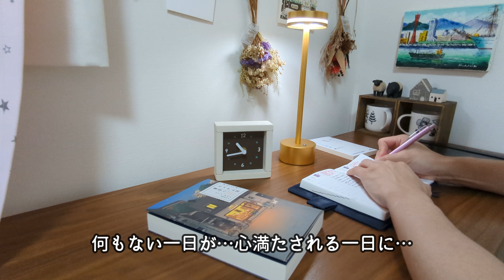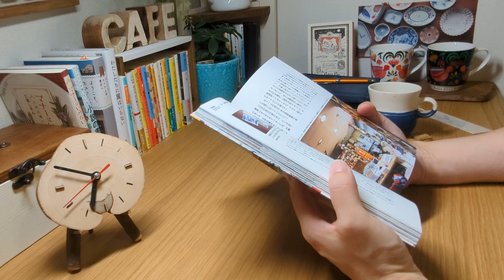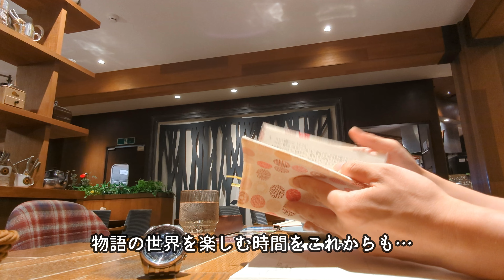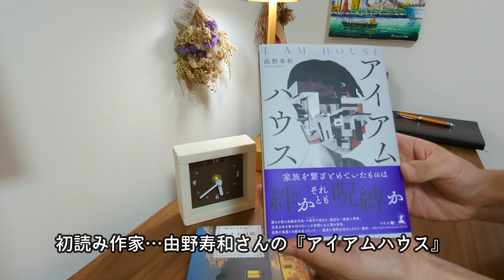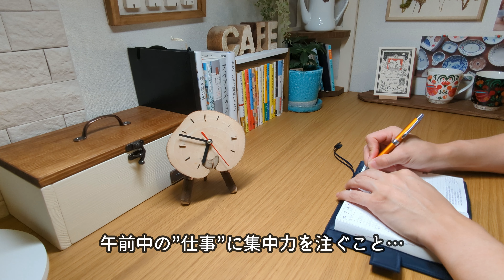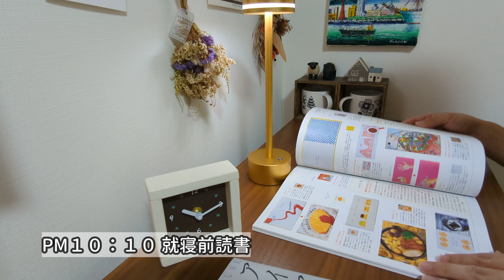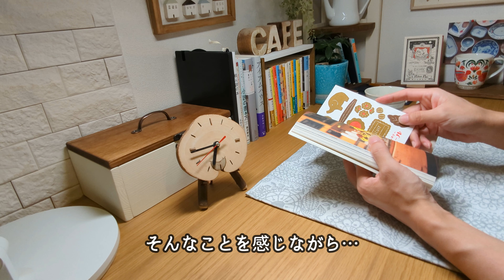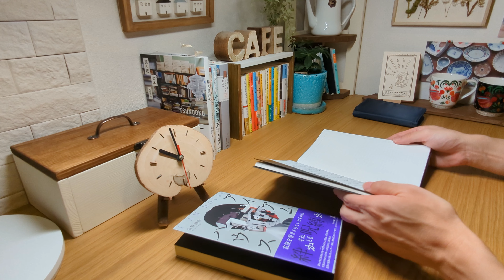【本好きvlog#71】秋の夜長はやっぱりミステリー小説/由野寿和 アイアムハウス 幻冬舎/名作『かもめ食堂』はいつ読んでも名作/本と珈琲のある暮らし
読書企画「推し本を語ろう」第三位：群ようこさんの『かもめ食堂』を読了しました。映画もアマプラにて楽しみましたが…結構原作に近くて良かった…
文庫本の装丁のかもめはミドリさんが描いたイラストだったんだ…とか…
作中に出てくるマサコさんのイラスト…もたいまさこが演じるマサコさんそっくり笑
これは両方を観て読んだ方が楽しい…まだどちらかだけの方は…ぜひぜひ楽しんで欲しいです！

動画内で読んだ作品
🔶群ようこ著　かもめ食堂

『本と珈琲のある暮らし』をテーマに読書vlogを配信しているやわつむりです。
《動画配信日》
　毎週日曜日１９時００分に配信…
毎週１本の配信を基本としていますが…時は週に２本を配信することがあります。

《動画のコンセプト》
　動画は本好きの私が日々読書をしているVlogとなります。
　珈琲のそばに本、読書を主体に彩りある暮らしを送り、ていねいな毎日を楽しみたい…
　本と愉しく向き合っている姿をYouTubeにて令和4年2月よりお届けしています
〇皆様と共に読書を・・・
　「本の話を周りの人とする機会が減ってしまった…」そんな声がよく聴こえてきます。活字離れと言われて久しく…街の本屋さんだけでなく、大型書店も閉店してしまう悲しい現実があります。
　　　　　　　　　　　　「こんなに読書って素晴らしいのに…」
　読書を愉しむ輪を拡げていきたい…皆さんと一緒に読書を愉しみたいという想いから動画配信がスタートしました…
　その輪が徐々に拡がっています…まだまだ微力ですが…これからも読書を愉しみ…「本」が持つ魅力をお届けしたいと思います。

本好きの方は良ければグッとボタンを押して頂き…応援して頂けると嬉しいです。皆さんと本のお話が出来ることを愉しみにしています。